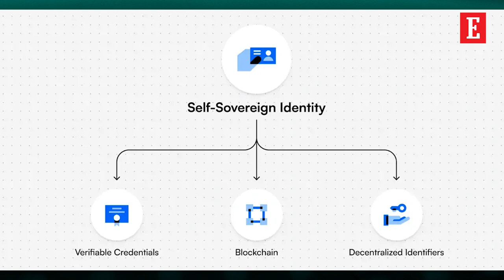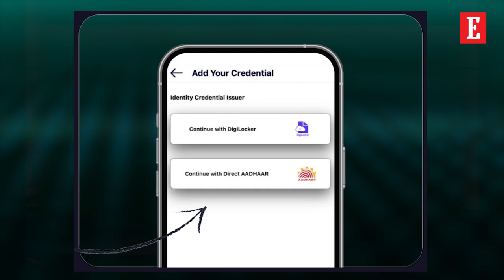Inside the Brand with Suresh Khadakbhavi, CEO, DigiYatra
In an era defined by rapid technological evolution, Suresh Khadakbhavi emerged as a beacon of digital transformation in the travel industry. As a Digital Transformation and Innovation Architect, he has been at the forefront of implementing groundbreaking initiatives across India, most notably with DigiYatra—a biometric passenger processing system that adheres to W3C standards and embraces Self Sovereign Identity principles. This pioneering project is not just changing how passengers travel; it's redefining the entire travel experience.